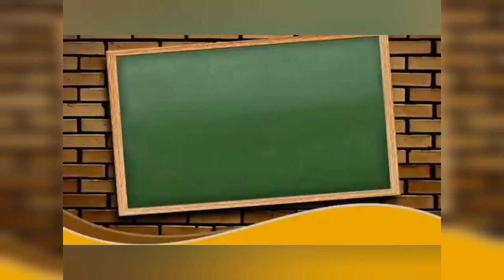Coconut Shell planting ideas|DIY|Coconut shell craft|Lock down kids activities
This video includes coconut shell planting ideas @JR EduArtzz

Watch Complete playlist of Computer Science and Application